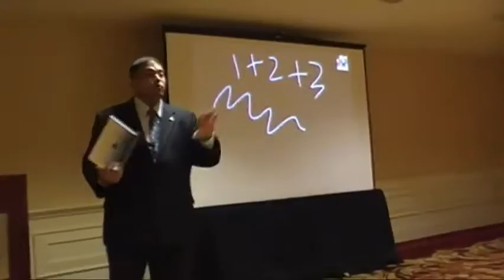iPad Tips and Tricks Bilingual